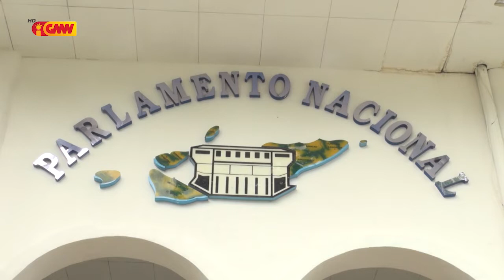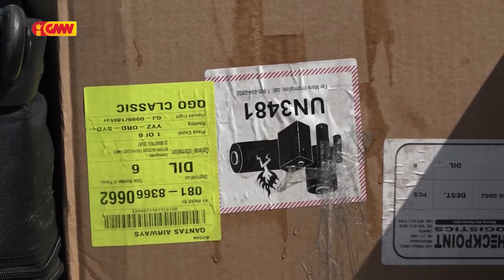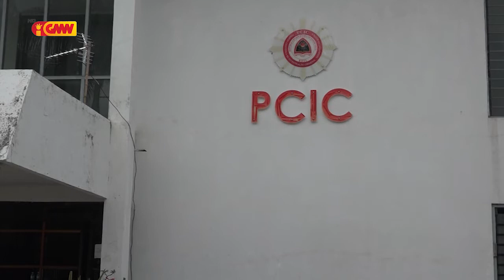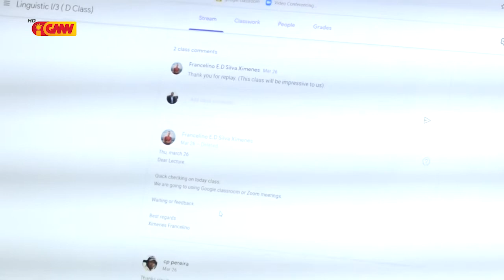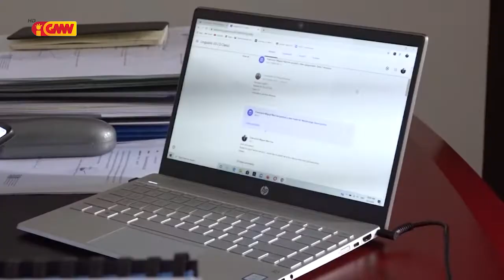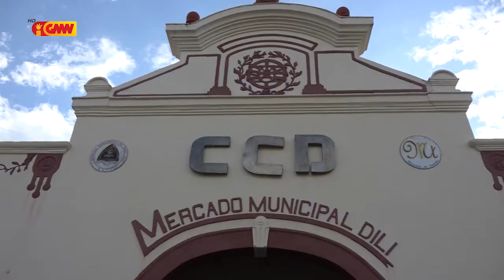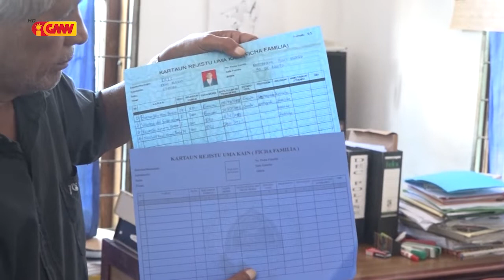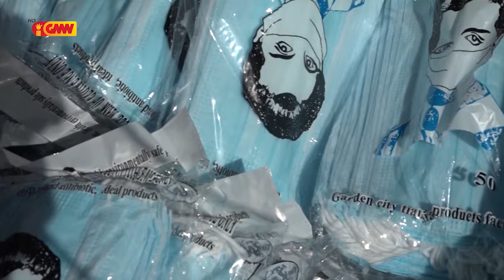JORNAL SEMANARIO EDISAUN 12 de Abril 2020